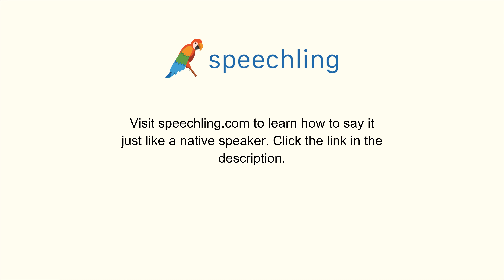How to say "Artistic" in Chinese (Traditional)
Male Voice:
藝術的

Female Voice:
藝術的

Male Voice Translation:
Artistic

Female Voice Translation:
Artistic